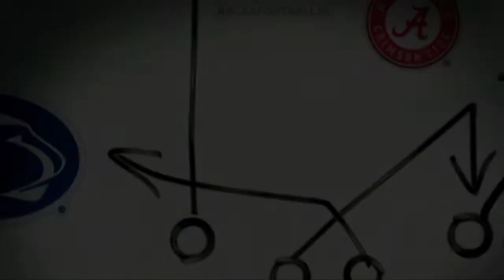THSFL 2022 Season New Caney VS Oak Ridge